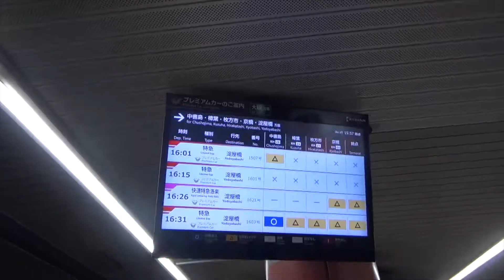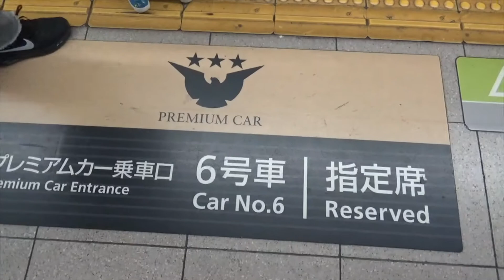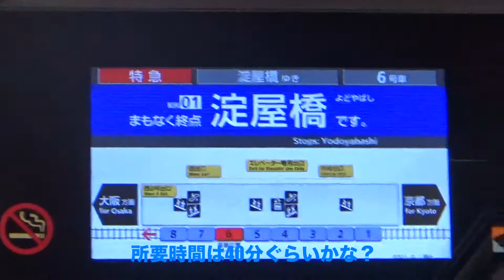『電車に乗ってぶらり旅行』快適なのにわずか500円台で乗れるコスパ最高な京阪のプレミアムシートを使ってみた！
前回は京とれいん雅洛に乗ったけど次はどうしよう・・と思った時
お昼を食べていたら『京阪』という案が出てきました。
そして中の人は値段を見ました。どうせ高いんでしょ？
なんて思っていたら何と500円台で快適な座席に座れたんです！
みなさんぜひ体験してみてくださいね！

今回は急ピッチで動画を作ったので内容がかなり薄いですが
最後まで見ていってください！！